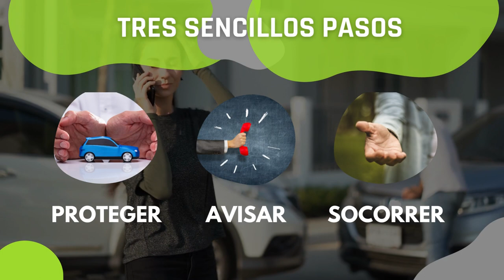✅¿Has visto un accidente de tráfico? Esto es lo que debes hacer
Son muchas las causas y consecuencias de un siniestro o accidente de tráfico en la vía, pero ¿Cómo podemos evitarlo? Amplía la información y obtén consejos para prevenir colisiones o golpes con tu coche, en nuestro artículo relacionado

✅¿Quieres saber cómo vender tu coche siniestrado o averiado al desguace?